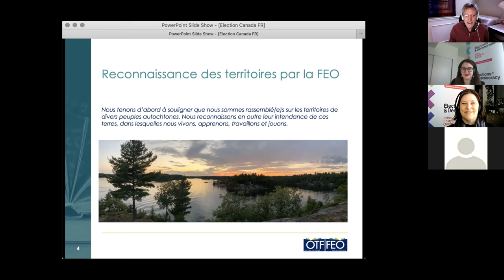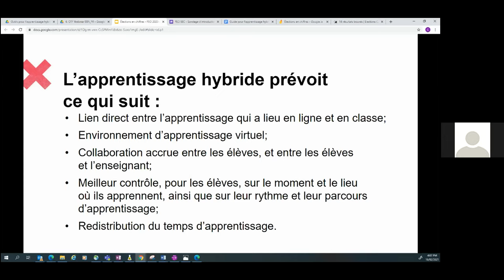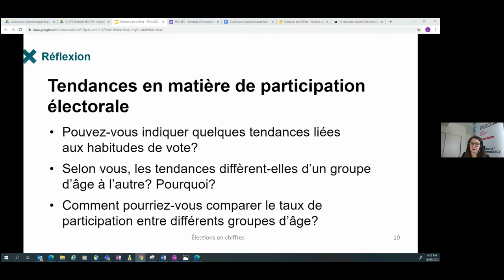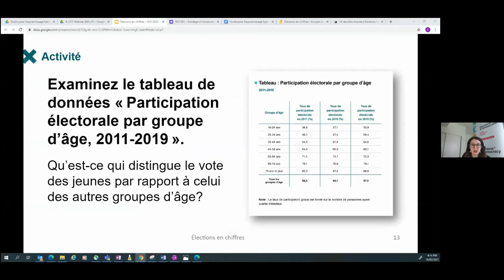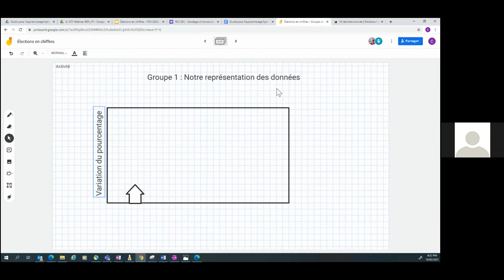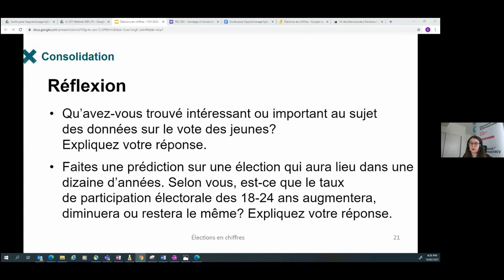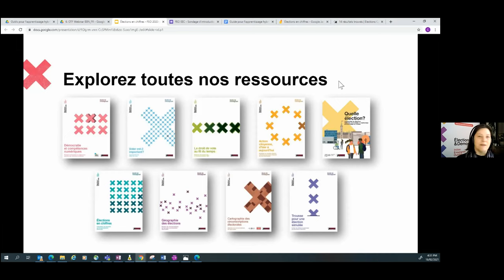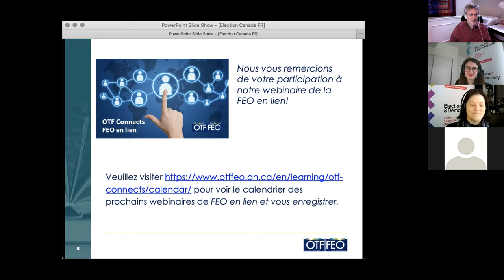Élections en chiffres : questionnement et apprentissage hybride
Qu’est-ce qui distingue le vote des jeunes par rapport à celui des autres groupes d’âge? Découvrez comment la nouvelle version de la ressource d’Élections Canada, Élections en chiffres, peut aider vos élèves à répondre à cette question grâce à la représentation de données. Cette activité axée sur la pensée critique invite les élèves à collaborer pour analyser des données et communiquer un message créatif sur la participation électorale. Dans ce webinaire, vous apprendrez comment utiliser les nouveaux outils d’apprentissage hybride pour cette activité, que vous enseignez en classe, en ligne ou de façon hybride. Nos divers outils et stratégies peuvent être combinés en toute simplicité de la façon qui vous convient, à vous et à vos élèves. Cette leçon flexible fondée sur le questionnement peut vous aider à atteindre les objectifs d’apprentissage pour diverses matières et années scolaires. Au cours de cet atelier interactif et pratique, nous analyserons des données électorales réelles.

Zoom Webinar - Presentation

Presenter: Camille Blanchard-Séguin  and  Rachel Collishaw

Audience: Grades 7-12

Slide #2  Sondage: Qui est parmi nous aujourd’hui?
Slide #22 Consolidation: Quelles sont les points clés que vous avez retenus?